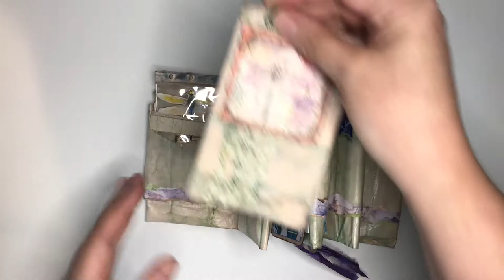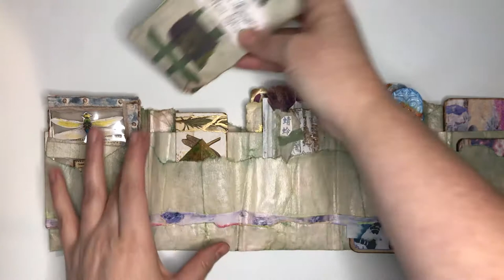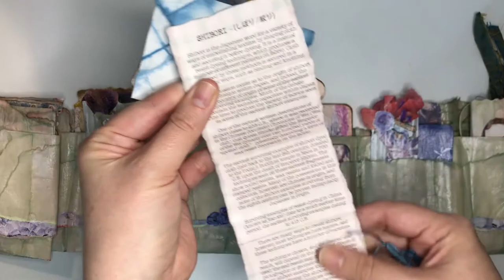MINI-JOURNAL Accordion Style with Dragonfly Theme, QUICK Journal Flip Through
This journal came about as a DT project using papers from Luise Heinzl’s collection: Dragonfly Lover’s Notebook and Blueberry Morning Junk Journal Kits. As a simple design team project, what started off developed into a rather massive massif replete with handmade ephemera, papers, and tags.

The specimen tag (produced after a lengthy tussle with tape and glue by “M” was the flashpoint for all to come both in its content and execution. Inspirational fodder that led to what you see here today! The bar was high because the specimen tag was a pièce de résistance so all that came after it had to be of comparable quality.  Speaking here as “P”, it needs to be said that even though there are flaws, failures, and foibles present in the final form, those will be forgiven when viewed in its entirety.

The physical structure, the housing of the journal was created from one long piece of white kraft paper (the kind on the huge roll) that was folded, creased, and dyed in a wash of diluted watercolor crystals. “M” determined the pocket size (a bit of revision now and again as the number of ephemera multiplied (shocking we know, hahaha), added the trim, and created most of the tags while “P” (me) worked on the 2 booklets — constantly getting “M” to help with anything related to fussy cutting or measuring — so that’s how it went down!

Don’t let her tattered and worn character (intentional and not easy to pull off) fool you! Within her overstuffed pockets are gems of fancy waiting for a gentle tug of the hand to remove for further perusal. We invite you to enjoy her as much as we “P&M” did making her.

Have questions and want to drop us a line?